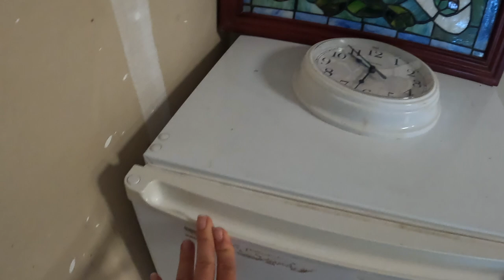Pемонт дачи в Америке, Штат Вашингтон, Неделя 26